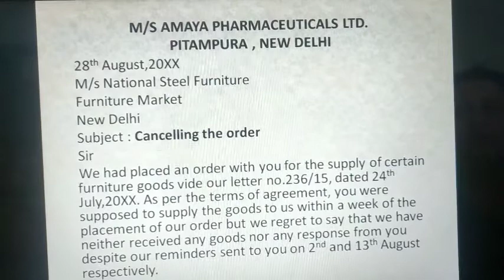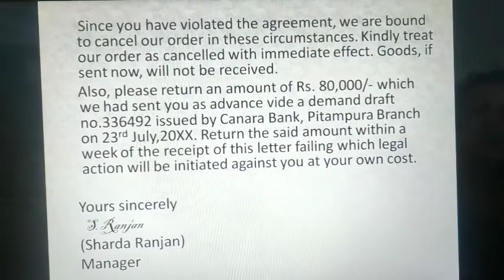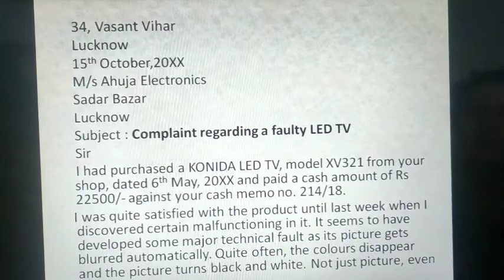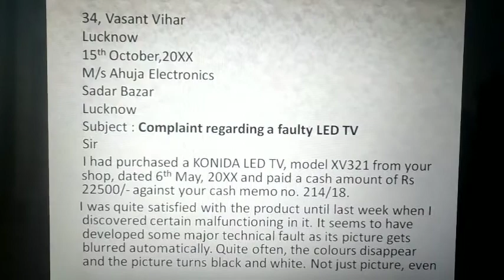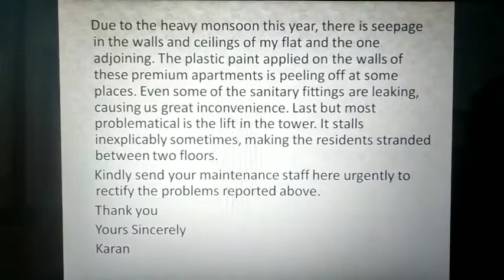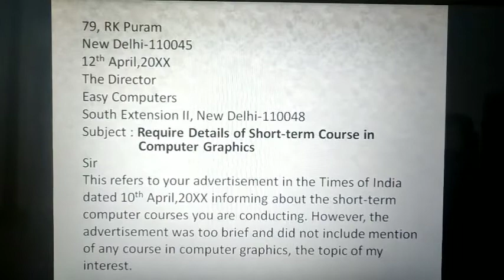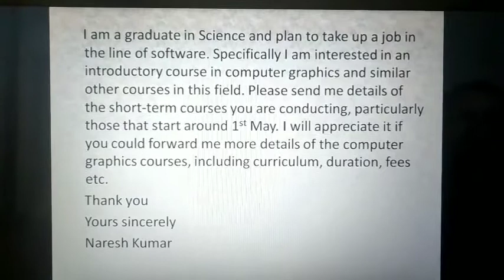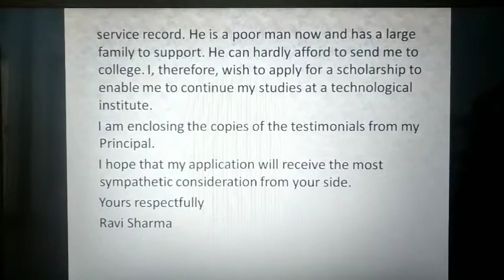Class XII (English Writing) - Long Composition - Letter Writing - Part 2